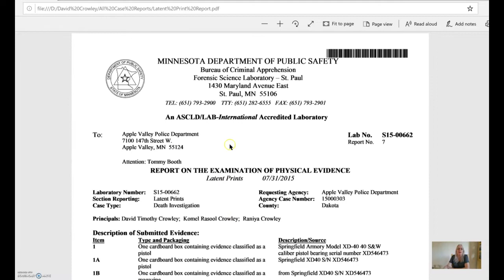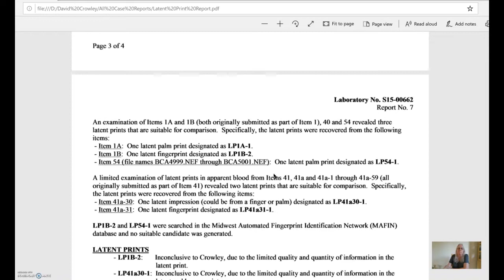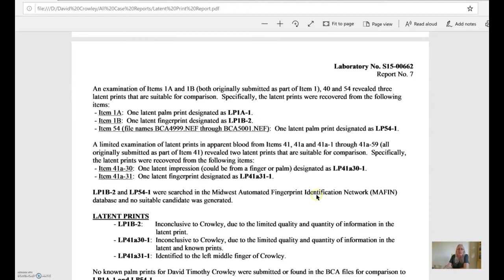Cursory View of Upcoming Show on Latent Prints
Brief update and synopsis of the latent prints.